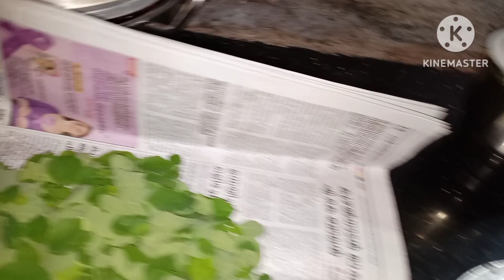കൊച്ചു വീട്ടുവിശേഷങ്ങൾ, കൂടെ അമ്മയും